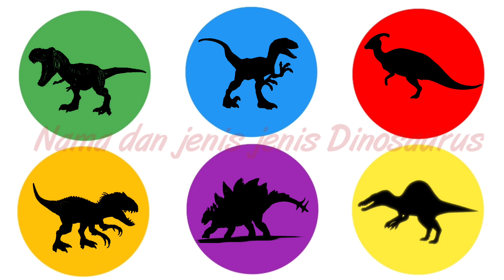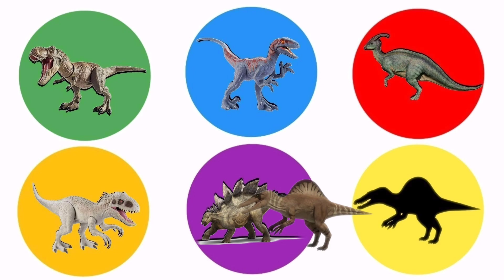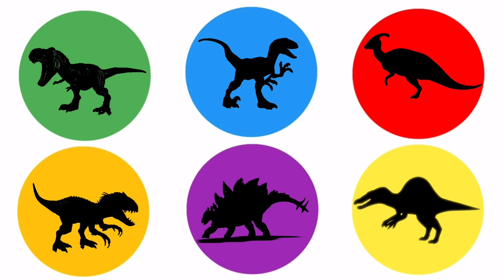Dinosaurus Jurassic World Evolution: Indominus Rex, Triceratops, Tyrannosaurus Rex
Mari belajar nama jenis hewan Dinosaurus.
Dinosaurus Jurassic world evolution: Indominus Rex, Triceratops, Tyrannosaurus rex, indoraptor, Triceratops, Velociraptor, Spinosaurus, angkylosaurus, Brontosaurus, Braciosaurus, dilophosaurus, suchomimus, stegosaurus, parasaurolophus, dinosaurs planet

Penafian :
Video ini berisi konten untuk penonton dewasa diatas 13 tahun. kami tidak membuat konten ini khusus untuk anak-anak,menonton video ini berarti menyetujui aturan YouTube bukan untuk anak-anak.